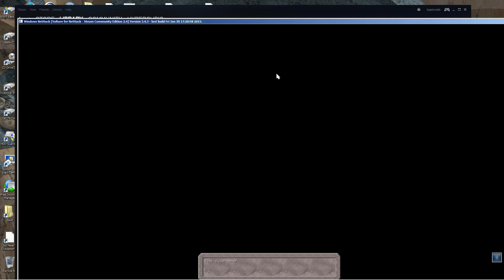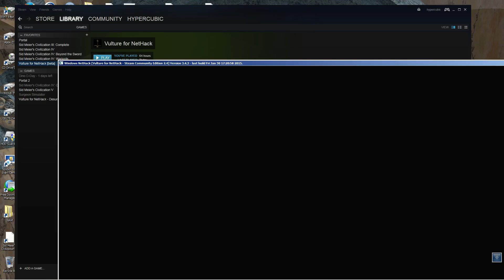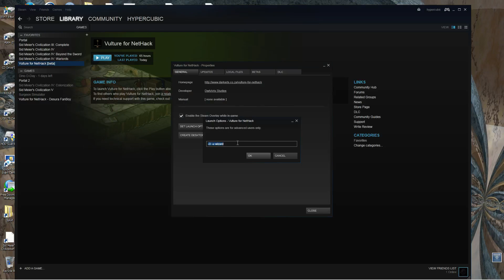Vulture for NetHack [on Steam]: Launch Options - eXplore and Debug modes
Showing how to set Launch Option in Vulture for NetHack, in particular to access "non-scoring" exploration and debug/wizard modes.

Starting in eXplore mode comes with a wand of wishing! And you can choose not to die! And have a saved point to come back to if things go horribly. But you can't get on a scoreboard. It's a great way to _explore_ the dungeon.

If you're in a really tricky situation, you might want to "test" different options without risking your character, and without cheating. That's what "Debug" (aka "wizard") mode is for...